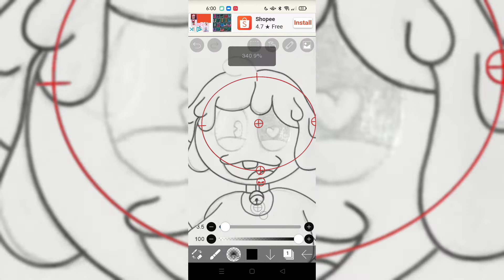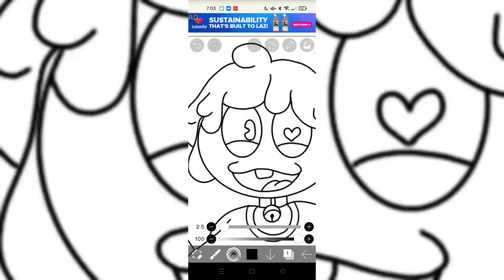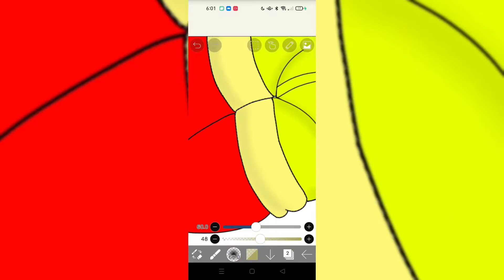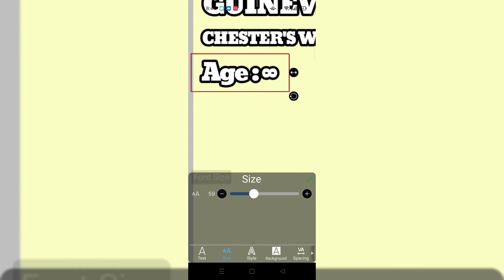Guinevere Remodel! | My Imaginary Friend / Chester's Wife 🥰😚😜🥴🤤😈 | SpeedPaint #3 🖌️🎨✨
HI GUYS! This is a Remodel For my OC Guinevere :3 and I know what your thinking, Why that big tho? 🤨 Well in this case, Guinevere was supposed to be like this in the first place, and i never knew about it till now, Since i add some New Styles and mostly Color on her Slimy Hair and some Good shading style.